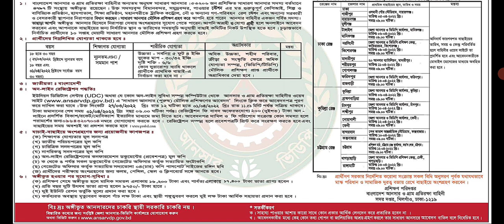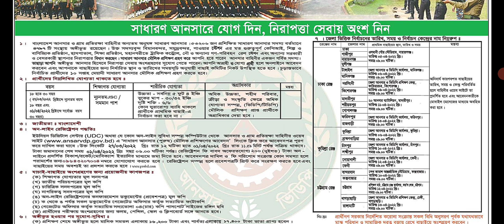সাধারন আনসার নিয়োগ ২০২২ || Government job circular 2022 সরকারি চাকরির সার্কুলার। job information